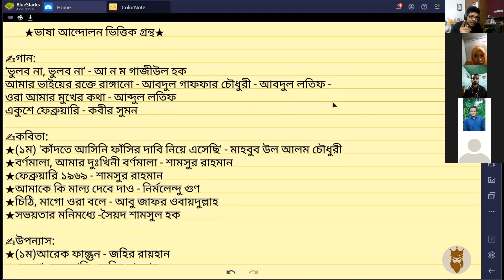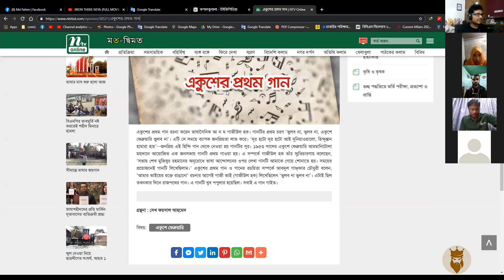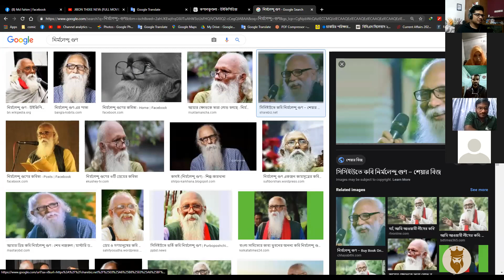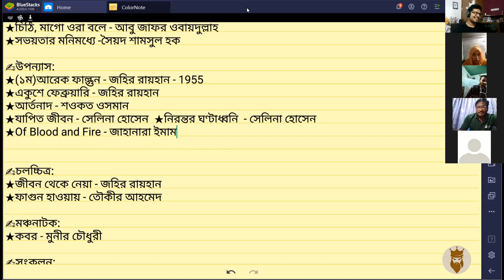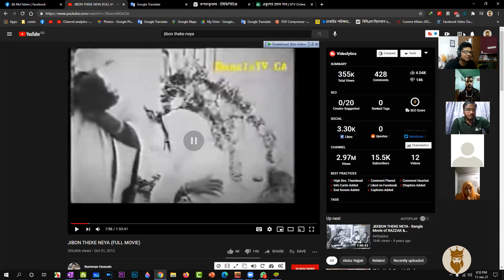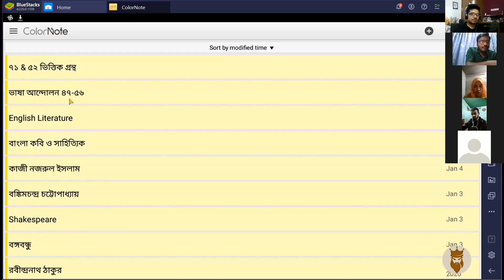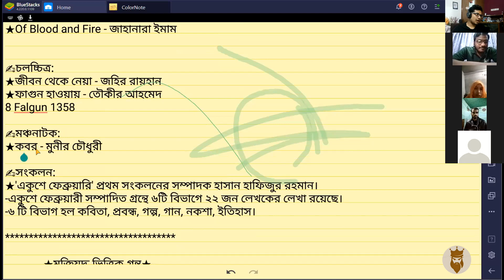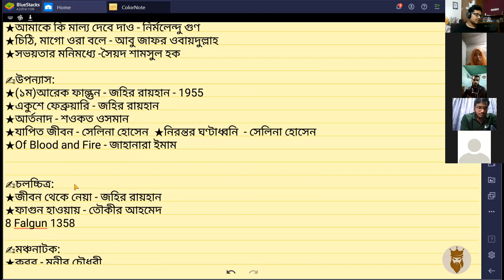(GK) ভাষা আন্দোলন ভিত্তিক গ্রন্থ: উপন্যাস, কবিতা ও চলচিত্র | JU এর সাধারণ জ্ঞান পড়তে কল: 0163537454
জাবি (JU) অ্যাডমিশনের জন্য অনলাইন ব্যাচে B/C/F/I/E ইউনিটে ভর্তির জন্য অনলাইন কোচিং এ আমার কাছে পড়তে পারো। ভর্তি চলছে।
বাংলা  সাহিত্য | ইংরেজী সাহিত্য | Math IQ | সহ সকল বিষয়ভিত্তক GK পড়ানো এবং দিকনির্দেশনা দেওয়া হবে বিভিন্ন ফ্রি শিট বইয়ের মাধ্যমে। চান্স পাবাই যদি আমার দেখানো পথে কেউ চলে।

ফি: ৩,০০০ টাকা (Monthly)
Phone Number► 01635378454 (It is also Whatsapp Number)

WARNING ANTI-PIRACY :
This content is original and copyright to KING FAHIM. Legal action will be taken against those who violate the copyright.